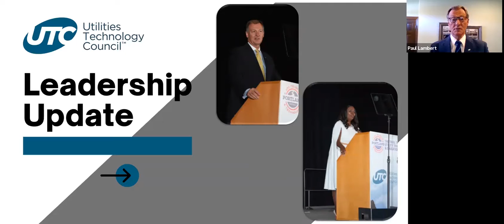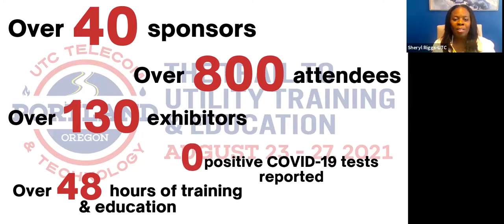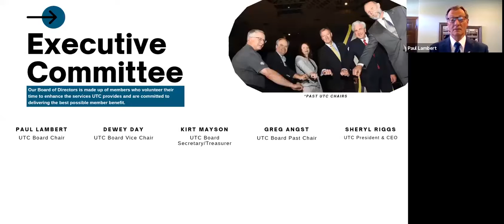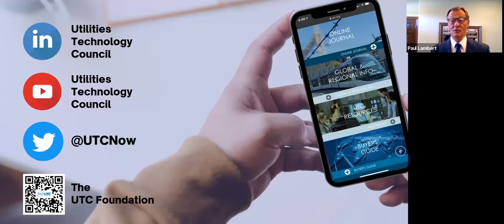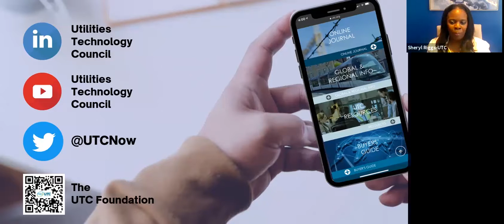2021 Leadership Presentation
This is a prerecorded video featuring UTC President & CEO, Sheryl-Riggs, & UTC Chair, Paul Lambert of East River Electric Power Coop. The two leaders discuss and review the 2021 Annual Conference and what to look forward to from UTC in the future. This video was played at UTC's 2021 regional meetings and will be updated with new content in January 2022.